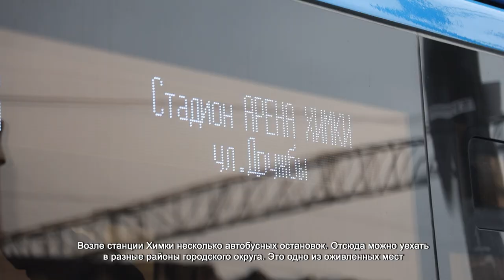В ХИМКАХ ПРОВЕРИЛИ КАЧЕСТВО ТРАНСПОРТНОГО ОБСЛУЖИВАНИЯ